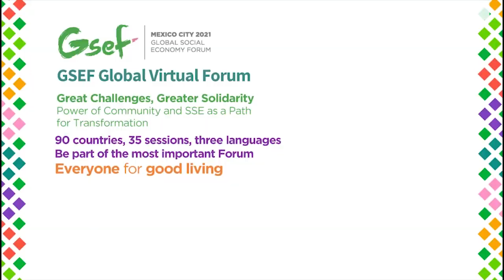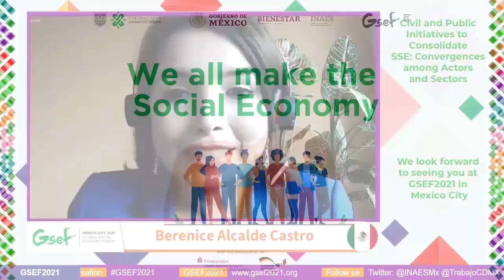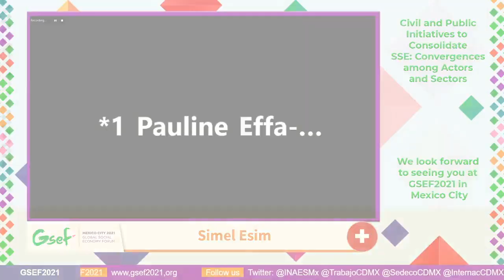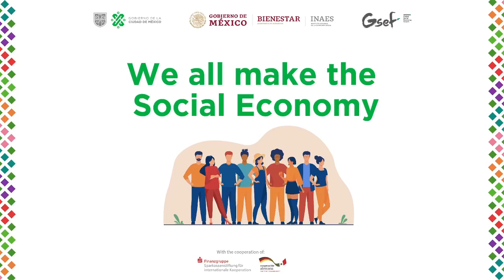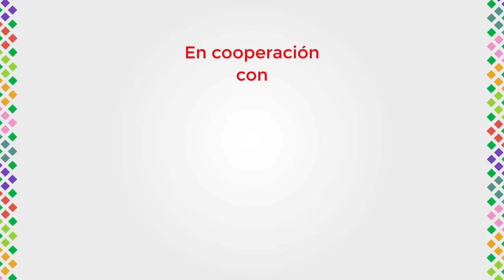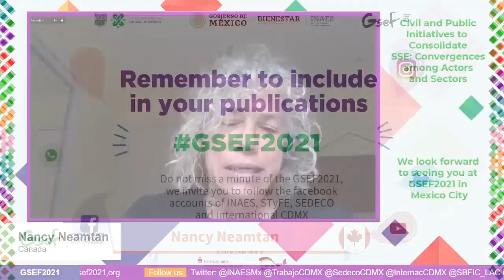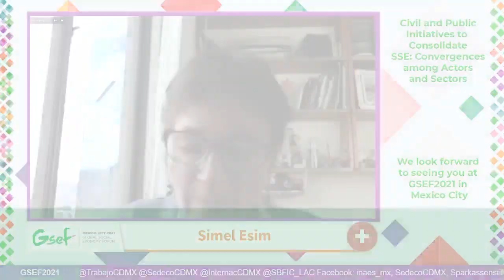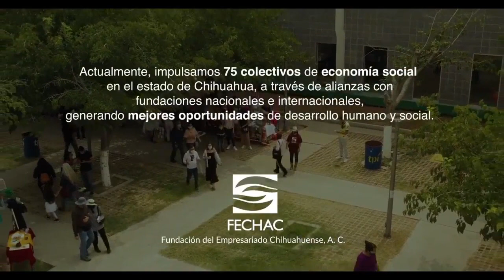Plenary Session 2, Civil and Public initiatives to consolidate SSE: Convergences of actors & sectors